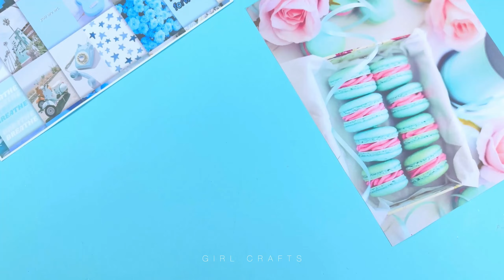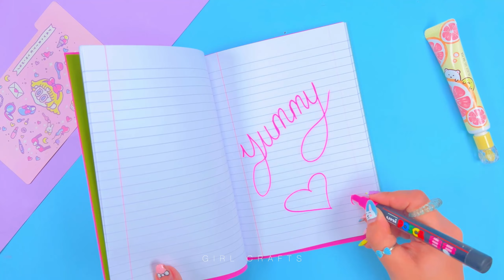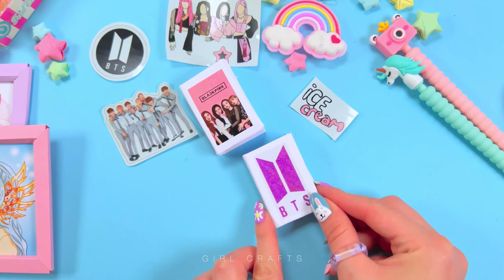اصنع بنفسك أفكار لاللوازم المدارس اللطيفة 10 - العودة إلى المدرسة